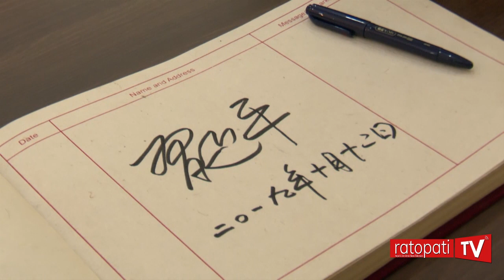चिनियाँ राष्ट्रपति शीतलनिवास पुग्दा यस्तो देखियो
Chinese President Xi Jinping Meets President Bidhya Devi Bhandari on Sheetal Niwas.